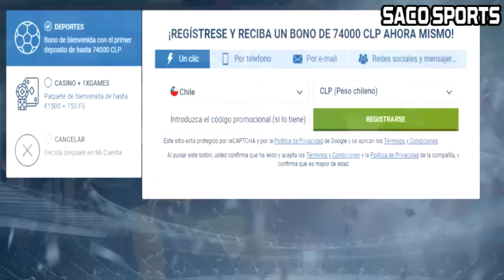¡PATRICIO ORMAZÁBAL EXPRESÓ SU SENTIR TRAS LA ELIMINACIÓN DE LA ROJA SUB 20 DEL SUDAMERICANO 2023!